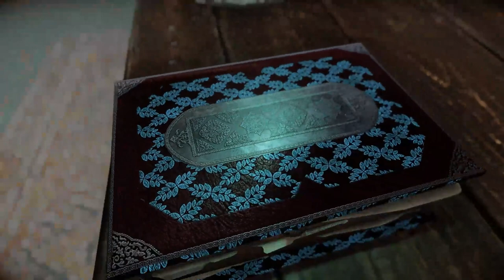Discover the Legendary World of Kanjs Cat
Welcome to the epic world of Kanjs Cat! Join Toby, also known as Kanjs or Kanjs Cat, as he takes you on legendary gaming adventures. From diving into RPGs to exploring roguelike labyrinths, get ready for a fantastical journey in the world of video games.